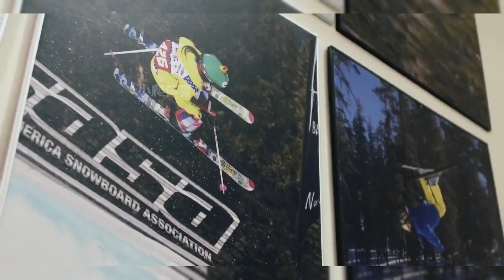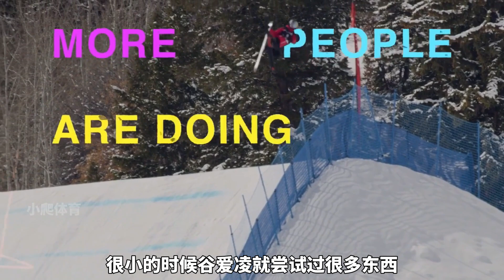谷爱凌有多神？她家世显赫，背景深厚，成功却只因坚持了这些小事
3岁第一次踏入滑雪场，9岁拿到全美少年组滑雪冠军，13岁立志要参加北京冬奥会，18岁实现目标，登上人生巅峰。谷爱凌究竟有多神？还要从她的家世背景开始说起。